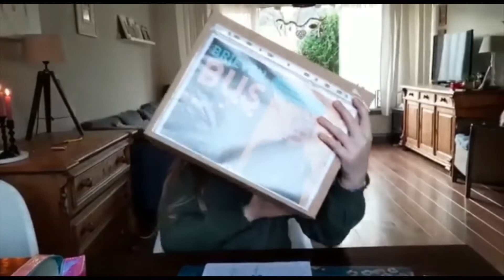Oproep Jasmijn inzamelactie - december 2020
'Maak een warme groet, dat doet een oudere goed!´. Onder dat motto is Jasmijn Braam, de kinderburgemeester van gemeente Zevenaar, een actie gestart. Ze roept alle kinderen in onze gemeente op om een tekening te maken voor ouderen in zorglocaties 🎨. Jasmijn zorgt er zelf voor dat deze bij hen komen. 🏨
Vanaf 25 november plaatsen alle basisscholen inleverbussen op hun school. Tot en met 15 december 2020 kunnen tekeningen worden ingeleverd. En voor de kerst zijn ze dan bij de ouderen. Leuk initiatief! 😀